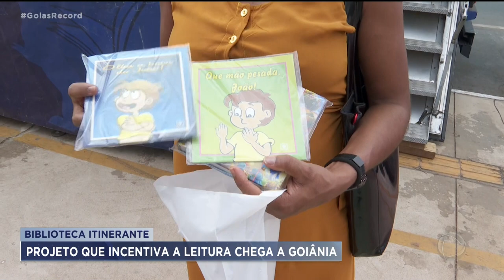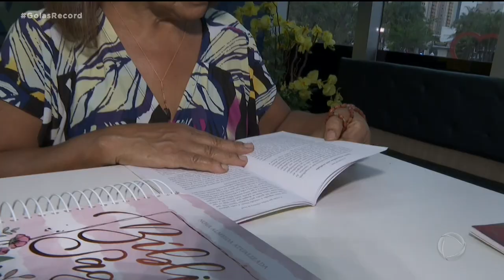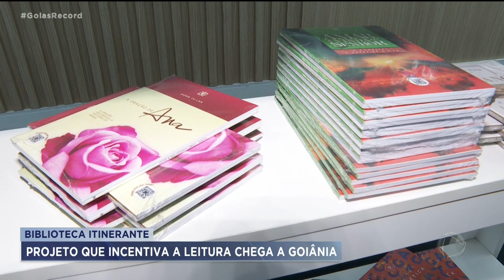BIBLIOTECA ITINERANTE: PROJETO QUE INCENTIVA A LEITURA CHEGA A GOIÂNIA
NA ERA DAS REDES SOCAIS, UM PROJETO TENTA INCENTIVAR A LEITURA DE LIVROS E NÃO É E-BOOK, É LIVRO DE PAPEL MESMO, COMO ANTIGAMENTE. A BIBLIOTECA ITINERANTE PERCORRE TODO O PAÍS E FICA EM GOIÂNIA ATÉ SEMANA QUE VEM.